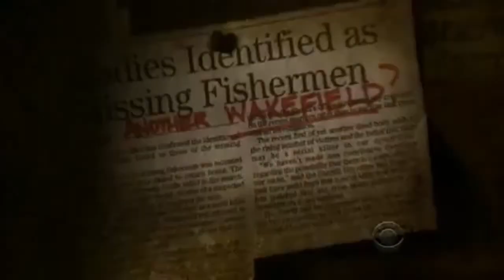Todos Personagens de HARPER'S ISLAND (A Ilha de Harper) / All Characters ( Sem Spoiler)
Harper's Island é uma série de televisão do gênero terror/suspense e slasher da produtora CBS. A série foi lançada em 9 de abril de 2009, e finalizou dia 11 de julho de 2009. Harper's Island teve apenas uma temporada com 13 episódios. Um ou mais personagens são mortos a cada episódio. Todas as questões foram respondidas em seu último episódio, o 13º.
A série foi gravada em Vancouver, Canadá. Os atores e atrizes não revelaram as mortes de seus personagens em entrevistas pois só recebiam o script no dia da gravação.

Elenco:
- Elaine Cassidy é Abby Mills, uma boa garota, a melhor amiga do noivo;
- Christopher Gorham é Henry Dunn, o noivo;
- Katie Cassidy é Trish Wellington, a noiva;
- Cameron Richardson é Chloe Carter, uma das damas de honra Trish;
- Adam Campbell é Cal Vandeusen, o renegado, o namorado de Chloe e médico;
- Matt Barr é Christopher 'Sully' Sullivan, o melhor amigo de Henry;
- Gina Holden é Shea Allen, a dama de honra, irmã mais velha de Trish e a madrinha ;
- C.J. Thomason é Jimmy Mance, um pescador local;
- Jim Beaver é Xerife Charlie Mills, o xerife na Harper's Island e pai de Abby;
- Richard Burgi é Thomas Wellington, o pai da noiva, magnata imobiliário e pai de Shea e Trish;
- Victor Webster é Hunter Jennings, ex-namorado de Trish;
- Dean Chekvala é JD Dunn, a ovelha negra, irmão de Henry ;
- Callum Keith Rennie é John Wakefield, antigo assassino da ilha;
- Harry Hamlin é Marty "Tio" Dunn, tio de Henry e JD e é seu pai substituto;
- Cassandra Sawtell é Madison Allen, filha de Richard e Shea;
- David Lewis é Richard Allen, o marido de Shea;
- Claudette Mink é Katherine Wellington, a madrasta, é madrasta de Shea e Trish;
- Brandon Jay McLaren é Danny Brooks, tem Henry como melhor amigo da faculdade;
- Chris Gauthier é Malcolm Ross, The Hustler, é um dos padrinhos
- Sean Rogerson é Joel Booth, é um dos padrinhos
- Amber Borycki é Beth Barrington, a única menina, uma dama de honra e companheira de Trish no colégio
- Sarah Smyth é Lucy Daramour, a socialite, uma dama e uma das amigas de infância de Trish
- Ben Cotton é Shane Pierce, O cara da cidade, um pescador local, que ninguém gosta
- Anna Mae Routledge é Kelly Seaver, ex-namorada de Shane
- Ali Liebert é Nikki Bolton, amiga de Abby, que gere a fábrica de conservas
- Beverly Elliott é Maggie Krell, a gerente da Pousada Candlewick.
- Dean Wray é cole harkin,  foi um sobrevivente dos assassinatos de 2001.

Musicas:
1) - Krewella - Come And Get It (Razihel Remix)
2) - Electro Light - Throwback